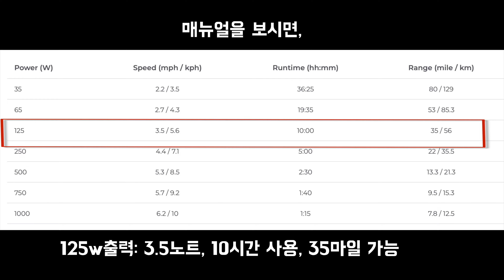선외기도 이제는 전기선외기 시대. 소리 없이 강해요. Epropultion Spirit1.0 Plus. 3.0마력. 4.9마력 휘발유 선외기와 비교. 개봉기와 첫시승기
세일링 중에 섬에 상륙하기 위해서는 고무보트를 사용하는데요. 이 때 4.9마력 휘발류선외기를 사용했었습니다. 아무래도 휘발유를 항상 준비해야하고 무게도 무겁고 시동 걸기도 쉽지 않고;; 최근에 영상을 통해 전기선외기를 알게 되어 구입했습니다. 그 개봉기와 첫 시승기 공유합니다.